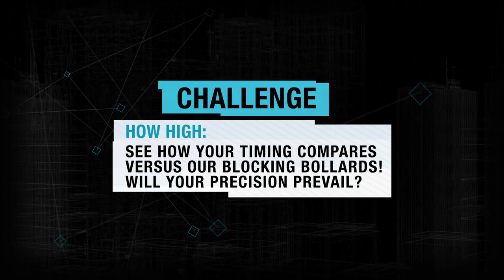Watch_Dogs - Play with us #9 "How high" [Europe]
See how your timing compares versus our blocking bollards! Will your precision prevail? Alone or with friends, all combos are game...
Submit your video in the comments section of this video on Youtube or even with the wdplaywithus hashtag.

Creativity and craziness required_